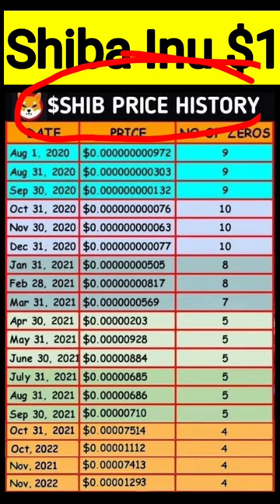😱Shiba Inu Price History | Shiba Inu $1